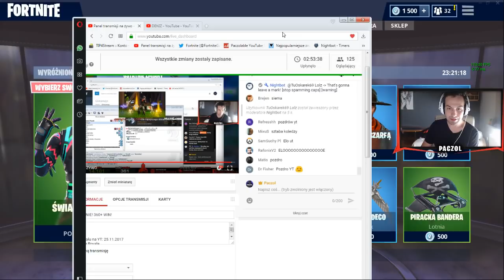2 NOWE SKINY! LATARNIA FORTNITE I ŚWIATŁOMISTRZ! SPRAWDŹ ZANIM KUPISZ!